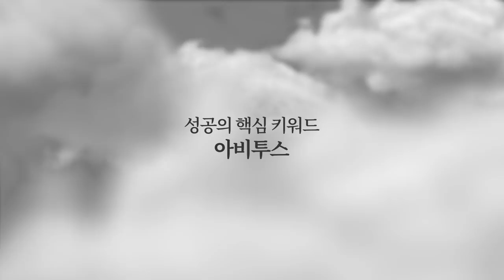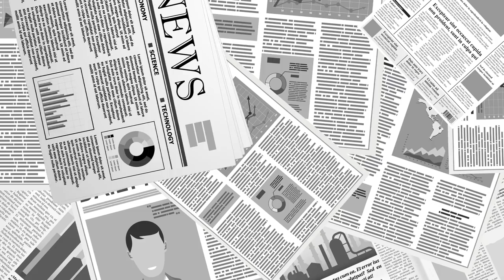문재인 정부, 잘하는 일도 있다 [공병호TV]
Bitcoin : 3MTW849AkP2ftLeSK2teZHMmzLu7Z83s9U